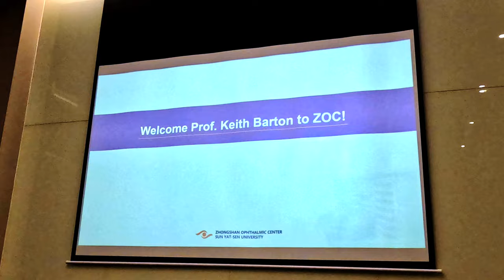Academic Exchange with Prof Yu at Zongshan Ophthalmic Centre, Guangzhou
Thanks to Prof's Yu and Chen and to all the trainees at ZOC for an impressive academic exchange and discussion on a Sunday afternoon in Guangzhou.